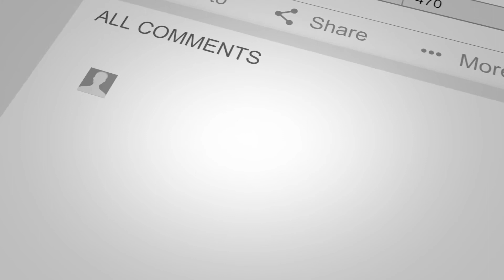1965 Salzburg Trail Offered by Authority Property Management, Redding, CA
A magnificent home that is just under 2000 SqFt. Beautiful flooring throughout the ground floor, along with carpet upstairs: Quartz kitchen countertops and formal dining area. The kitchen is large and has a good size pantry. Near the entrance of the home, there is a staircase that leads upstairs to your bedrooms.  There is a jack and Jill bathroom between bedrooms. The laundry room is upstairs in the hallway between the bedrooms. The home just received a fresh coat of paint in many areas of the home. Schedule a viewing through our website today.

🏡   Authority Property Management Inc.
Your trusted real estate partner in Redding, CA, and the surrounding regions! As a licensed Property Management Company and California Real Estate Brokerage Firm, we proudly offer top-notch property management services. We're experts in managing single-family homes, apartments, and commercial spaces across Redding, Anderson, Cottonwood, Palo Cedro, Shasta Lake, and nearby communities. 🌇

🏘️  Property Owners:  Need a dedicated team to manage your rental properties in the Redding area? We're here to ensure your investment thrives. Reach out today!

🛋️  Renters:  Searching for your next home sweet home? Discover our latest listings in Redding and the neighboring towns.

Your dream home or the perfect property management solution is just a call or click away! 👍